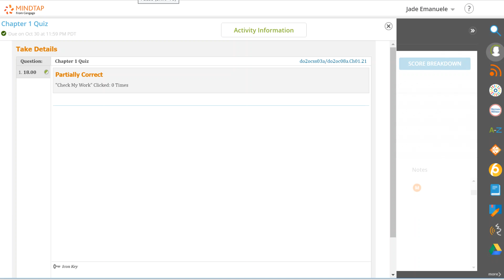Amy Evangelista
Student quiz review